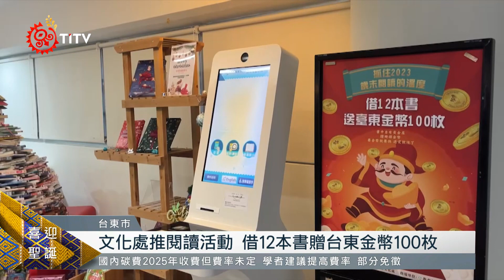鼓勵民眾閱讀習慣 台東推歲末借書贈好禮｜每日熱點新聞｜原住民族電視台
台東縣文化處在年底以前特別推出 借12本書送台東幣100枚 活動，鼓勵民眾閱讀的好習慣；另外也在聖誕節前推出 盲借閱讀驚喜包，將不同類別的書籍包裝，希望給讀者不一樣的驚喜。